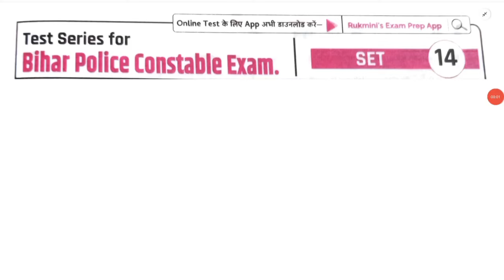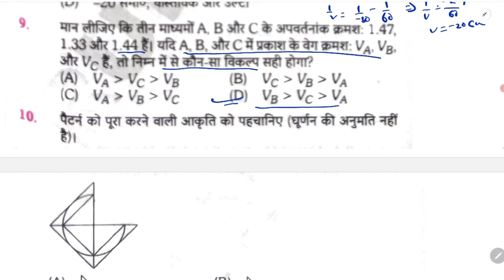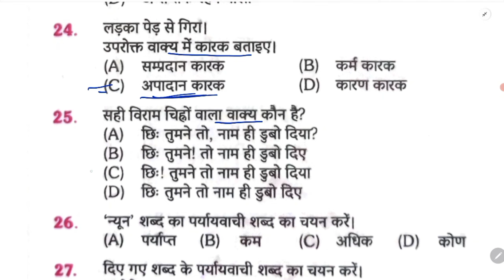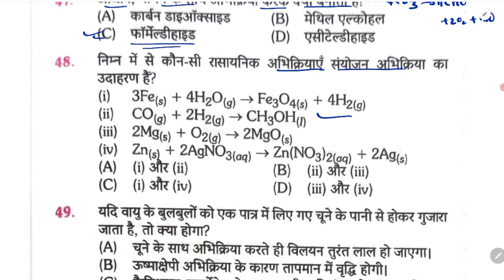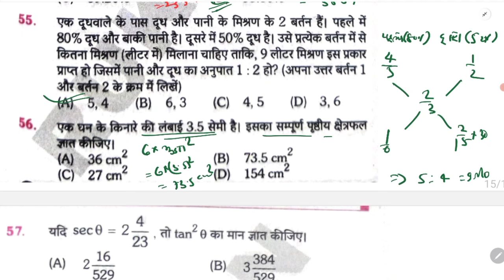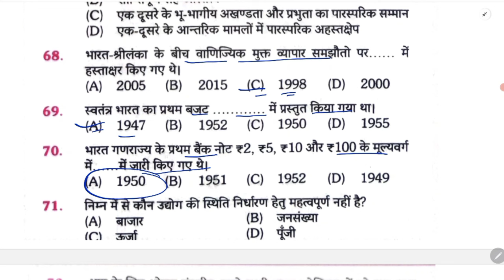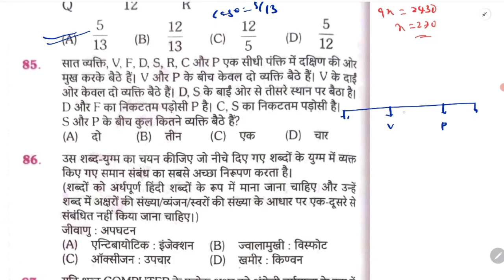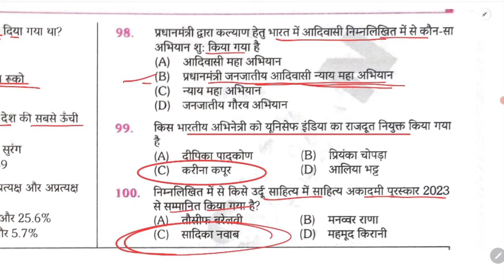Bihar Police Platform Volume 3 |Bihar Constable Platform Volume -3 Set 14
Follow the SUNBIK Classes channel on WhatsApp

SUNBIK Classes
From-Nalanda Bihar(india)

Bihar constable platform Practice set Volume 3
Bihar police  platform practice set Volume 3
Rukamani prakashan bihar police  Practice set Volume 3
practice set Bihar police  Platform volume 3
Bihar constable Practice set platform volume –3
Bihar police  Practice set. Rukamani prakashan volume 3
Bihar constable Practice set
Bihar police Practice set Volume 3platform
Platform bihar police set